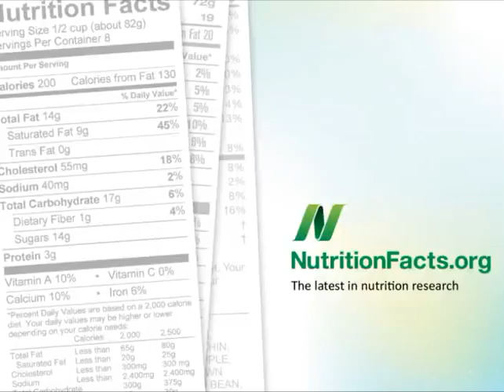Самый Богатый Антиоксидантами Чай - Доктор Майкл Грегер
Озвучено при поддержке студии ArtInSounds.